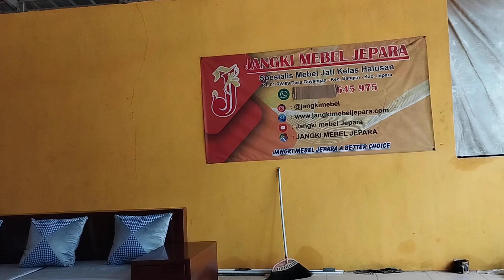Kursi Sudut kayu jati desain kekinian